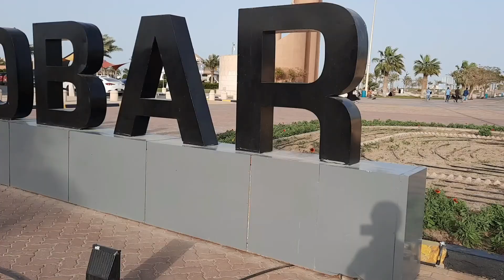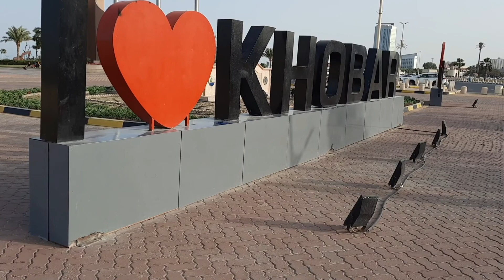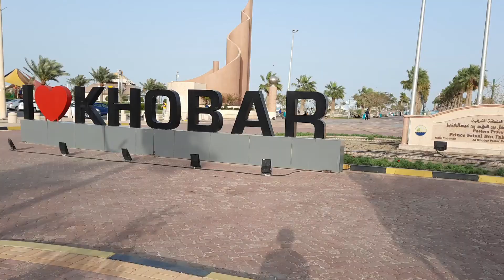PAG-PASYAL SA AL KHOBAR BUHAY SAUDI